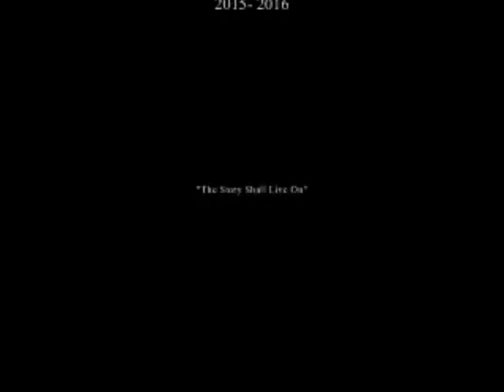The 9th Division Movie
A division of 7, young, United States Army soldiers known as the 9th Infantry Division work their way through France in the bloodiest battles. They march their way into the heart of Germany in the tough cold Winter and the putrid warm Summer. This legendary division is known for their hard work and dedication towards keeping the United States of America safe in these harsh battles through World War II.

The story is put as flashbacks through Lt. Adam Jay Scottson's mind. He is reminded off the losses that had happened throughout this horrific battle between the years of 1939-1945.

 Thank you to everyone for supporting us through making this movie and special thanks to Ned from NedAndLangusGames and Collin from Mooshrom Master! We hope to make more movies like this and to have encouragement all of the way! It took us over a year to make this movie, but it was all worth it to keep everyone as excited and entertained as we are!

 Credits go to: Nick from Toy SOG, Derek from Toy SOG, Daniel from Toy SOG, Ned from NedAndLangusGames, Collin from Mooshrom Master, our friend, Dylan, one of Derek & Nick's family members, Don, and our friend, Peyton.

Don supplied the cast with all of the equiptment used in the film so we give him the biggest "Thank You" of all!

Here's our website!:
Watch out for our new movie coming out this Summer called: The 9th Division Movie :D